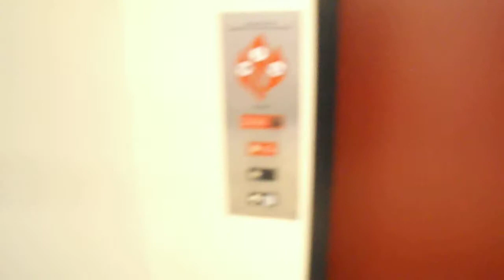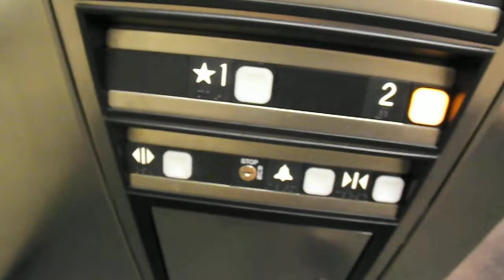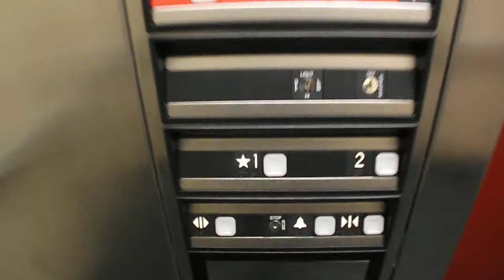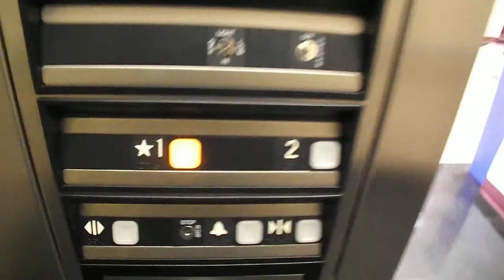(S4800 Take) ThyssenKrupp Impulse Hydraulic elevator at PPCC Downtown Studio Campus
A take with the Fujifilm FinePix S4800.